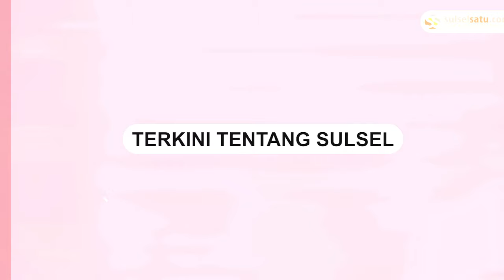Capres Anies Baswedan Kebingungan Matikan Fitur Gift saat Live TikTok